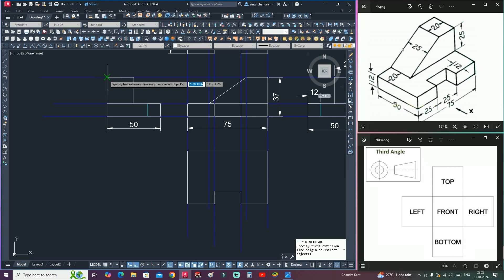AutoCAD 2024 Drafting Tutorial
AutoCAD 2024 Projection View